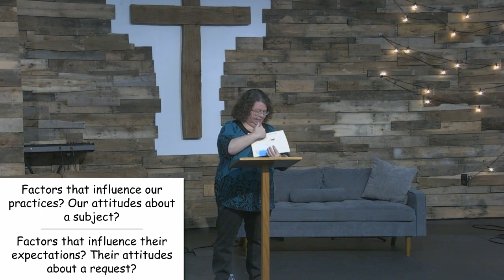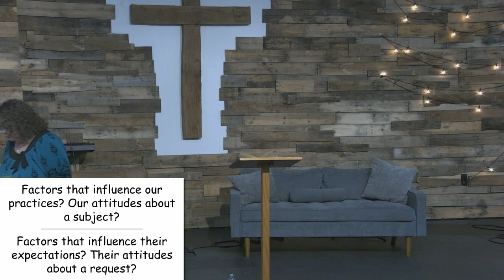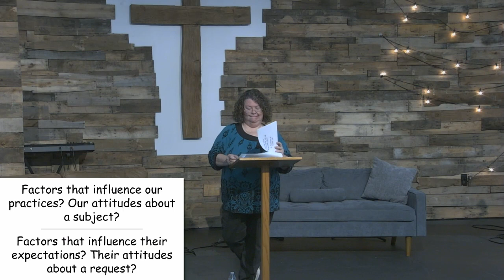Loving Those With Special Needs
An evening with Disability Advocate Michelle Munger on how to love those better with Special Needs.